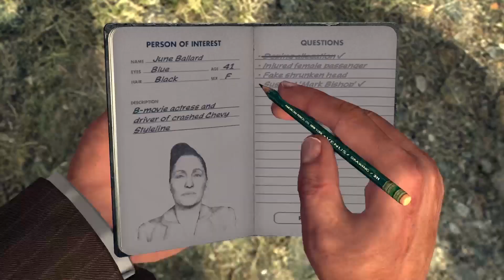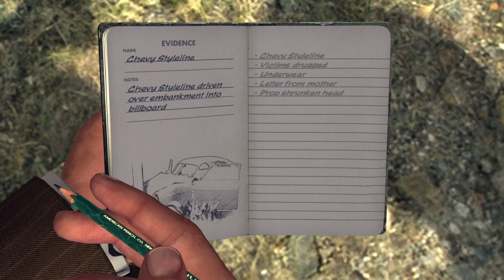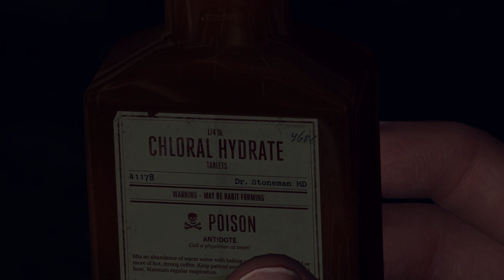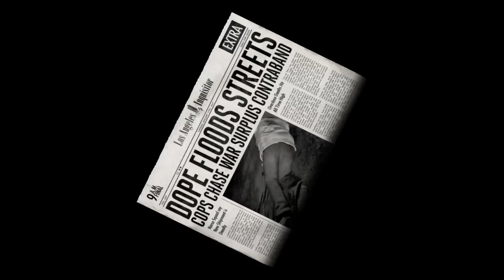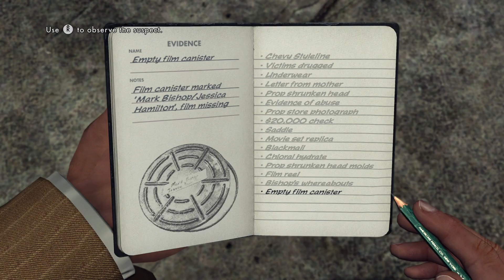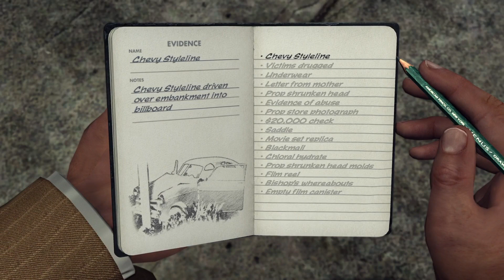LA Noire - Part 4